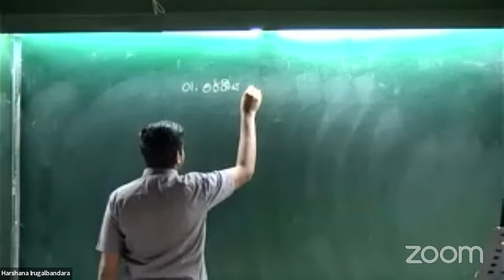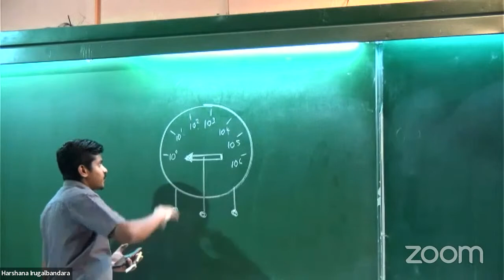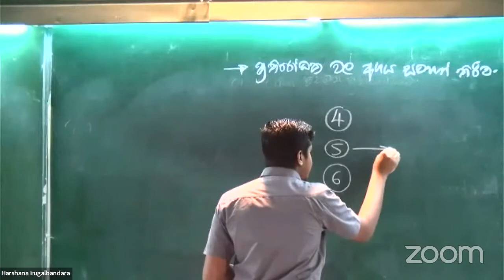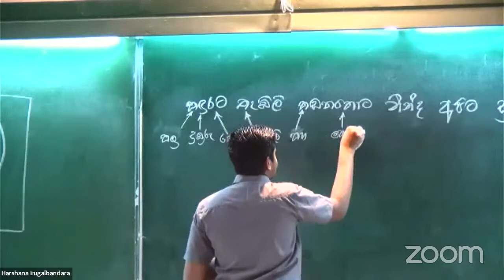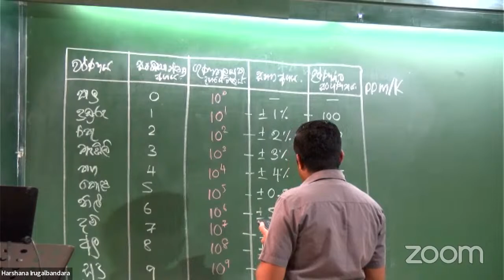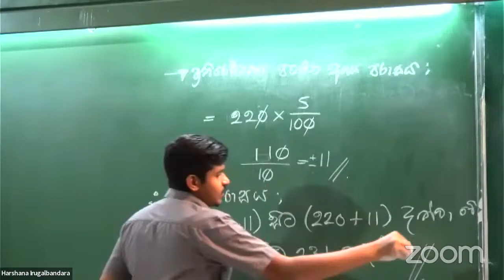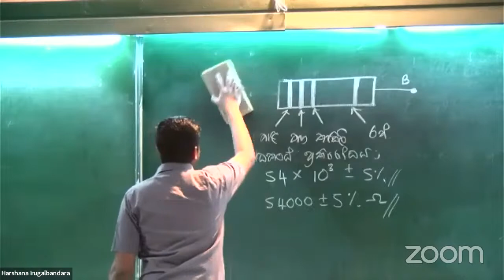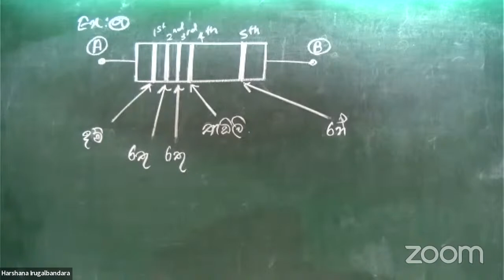⛔ ET | ELECTRICAL | මූලික විදුලි ඉංජිනේරු තාක්ෂණවේදය | DAY : 03.1 ⛔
⛔ ET From 0 to inFINITY ⛔
2022/23/24A/L | Free Class
ලංකාවටම Online

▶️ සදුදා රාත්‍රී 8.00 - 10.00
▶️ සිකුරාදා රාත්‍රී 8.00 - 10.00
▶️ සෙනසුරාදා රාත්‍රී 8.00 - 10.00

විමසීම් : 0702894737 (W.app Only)